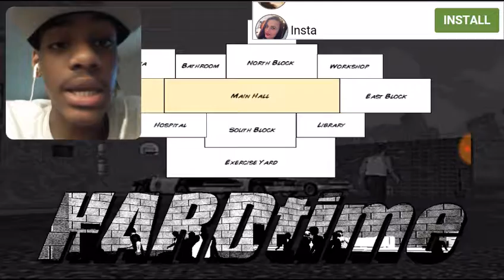I'M A KILLER!!! | Hard Time #7